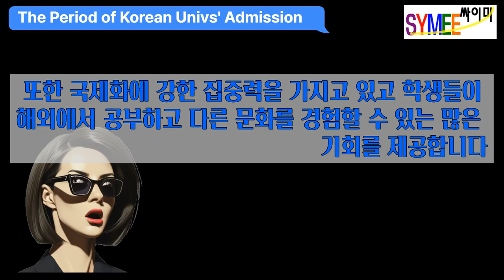외국인 전형 한국대학 입학하기 02 : 순수 외국인 전형일정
Korean universities Guidance for foreigners to enter the spring semester 2024 Part 2 : Admission Period